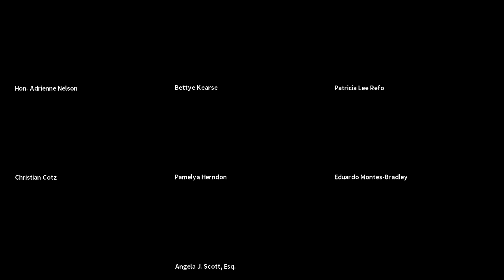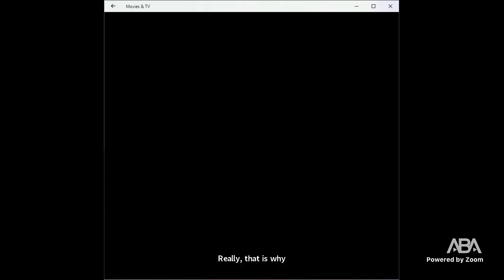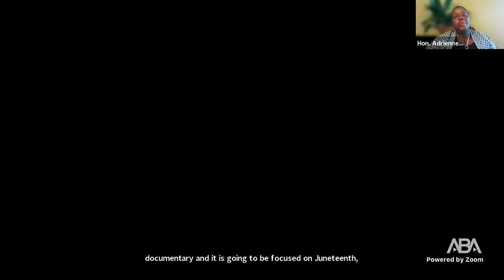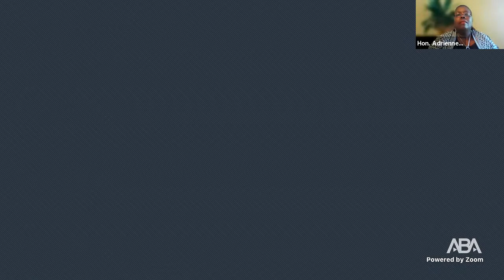Honoring the History of Juneteenth: One Family’s Journey to Freedom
Juneteenth marks the day when federal troops arrived in Galveston, TX in 1865 to take control of the state and ensure that all enslaved people in Texas were free. It is important to note that the troops did not arrive until two and a half years after the signing of the Emancipation Proclamation. Juneteenth honors the end to slavery in the United States and is considered the longest-running African American holiday.

This program tells the story of one family’s journey to freedom and the bigger connection to American history in traveling to their journey of freedom. The special guest presenters for the Juneteenth Celebration Webinar are Bettye Kearse, the award-winning author of The Other Madisons: The Lost History of a President’s Black Family; Eduardo Montes-Bradley, the award-winning documentarian who helped capture the visual component of Bettye’s work in the documentary film, The Other Madisons, and Christian Cotz, the CEO of First Amendment Museum in Augusta, ME who spent nearly two decades working at President James Madison’s Montpelier home. The panelists join a moderated discussion by Hon. Adrienne Nelson, Chair of the ABA Diversity and Inclusion Center and Diversity and Inclusion Advisory Council, on how the themes of the film, especially from a legal lens, connect to broader civil rights issues and the continued importance and relevance of Juneteenth.

Welcome Remarks:
Patricia Lee Refo – President, American Bar Association; Partner, Snell & Wilmer LLP
Angela J. Scott – Chair, ABA CRSJ

Speakers:
Christian Cotz – CEO, First Amendment Museum
Bettye Kearse – Author, The Other Madisons: The Lost History of a President’s Black Family
Eduardo Montes-Bradley – Director, The Other Madisons
Hon. Adrienne Nelson (Moderator) – Justice, Oregon Supreme Court; Chair, ABA Diversity and Inclusion Center

Closing Remarks
Reginald M. Turner, Jr. – President-Elect, American Bar Association; Member, Clark Hill PLC